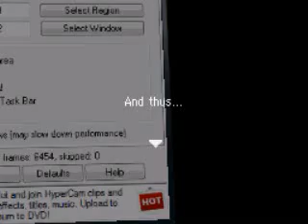Playing PMDEOT Capturing Grovyle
Yay Grovyle has been captured and Dusknoir says his goodbyes. ?